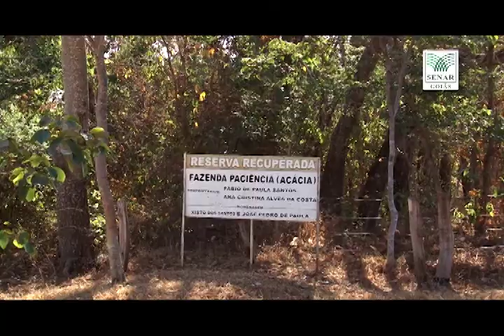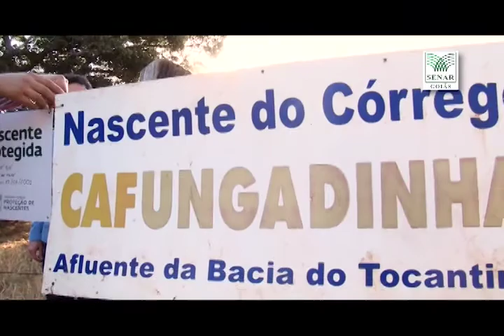16/09/2016 – SENAR REPORTAGEM - Proteção de Nascentes de Goiás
Em 2015, o Sistema CNA/SENAR lançou um programa de proteção de nascentes e um concurso entre as Administrações Regionais do SENAR.  O SENAR Goiás venceu o concurso, com o maior número de nascentes protegidas. Este ano, o SENAR/GO segue desenvolvendo o programa e protegendo nascentes do Estado